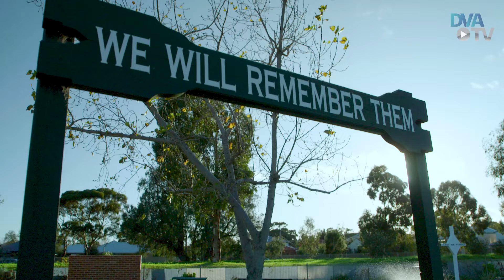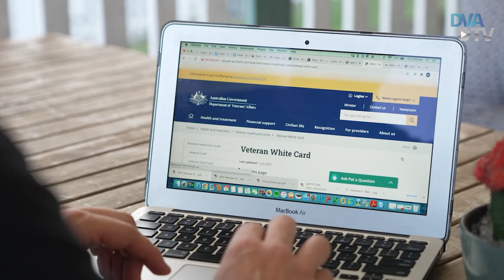Your first point of contact: The Veteran Access Network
Unsure what supports and services are available to you? The Veteran Access Network is here to help.

Antony Onyango served as a Rifleman in the Australian Army and first became aware of the Veteran Access Network after transitioning to civilian life.

“Knowing that there was help and I needed the help, made me reach out for the help,” he said.

ABOUT DVA
Supporting those who serve or have served in the defence of our nation and commemorating their service. Account is monitored during ACT business hours.